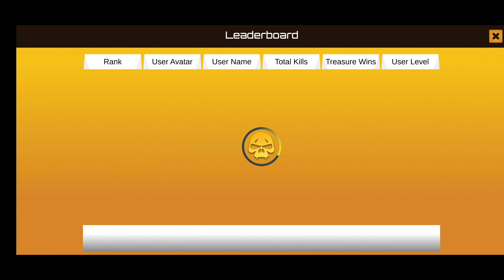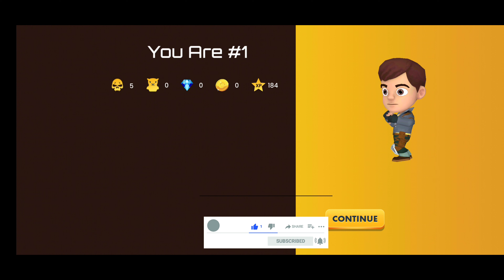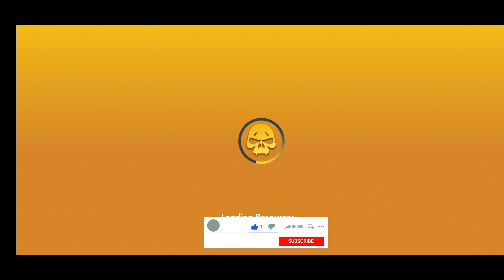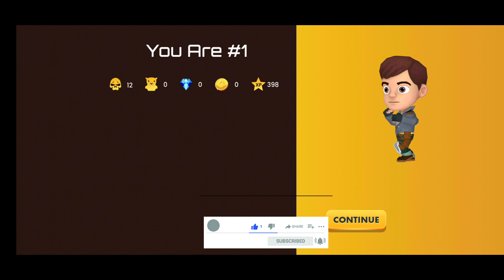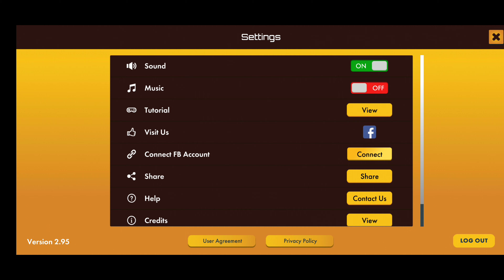Bangladeshi First Battel Royal | Treasure Wars | Bangladeshi Games | Bangladesh yt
এটা বাংলাদেশের প্রথম ওপেন গেমস. ফ্রি-ফায়ার পাব্জি এর মতই গেমস এটা. বাংলাদেশি হিসেবে আমাদের এই গেমস খেলা উচিত...বাগ আছে অনেক কিন্তু তা আস্তে আস্তে ঠিক হয়ে যাবে. আমরা সবাই গেমস টির সাপোর্ট করবো. সার্চ করো প্লে স্টোরে আর খেলা শুরু করো